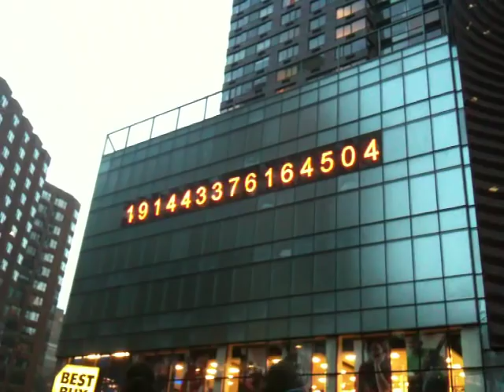Digital Clock - Union Square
Find us on Kickstarter NOW!! and GET your copy of Vinylmania!!

What do you think of our video? Let us know!
TAKE ACTION AND GET INVOLVED!